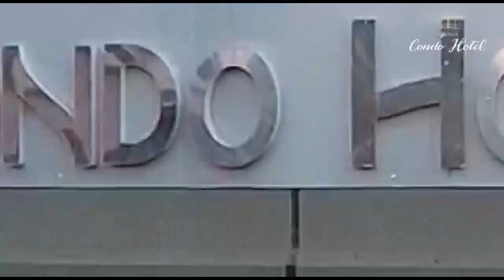UTAPENDA! MAKAMANDA wa POLISI WALIVYOIMBA WIMBO WAO, KUJADILI KESI JINAI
UTAPENDA! MAKAMANDA wa POLISI WALIVYOIMBA WIMBO WAO, "MNATULETEA MASEKRETARI WENU"...

Makamanda wa polisi mikoa yote nchini wamekutana jijini Arusha katika kikao kazi caha jeshi hilo na wadau mbali mbali katika kudhibiti vitendo na Kesi Jinai